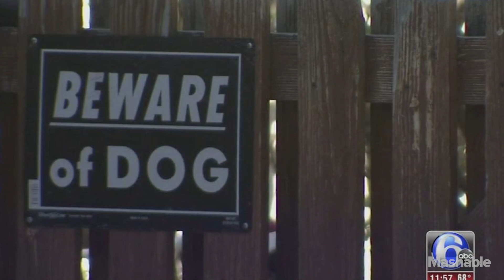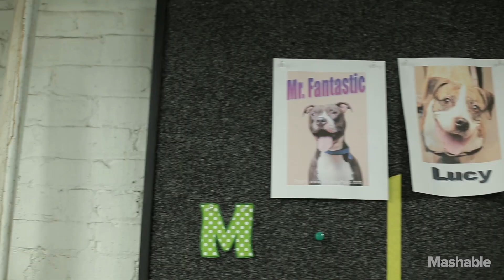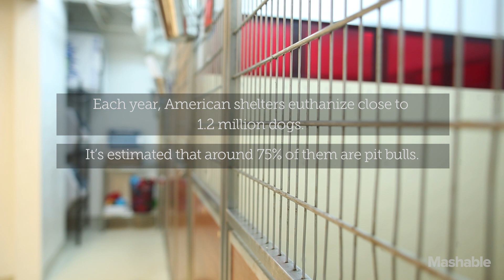Can Instagram save pit bulls in America? | Mashable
Each year, American dog shelters take in far more pit bulls than any other breed. Most are abandoned; some are rescued from homes where they've been forced to fight.

Still, no other breed of dog is vilified quite as strongly as pit bulls in the United States.

New York-based photographer Sophie Gamand is hoping to reduce the stigma against the breed with a photo series called "Flower Power."

We met up with her at Animal Haven, a no-kill shelter in New York City, to talk about her project, her activism and her hopes for a pro-pit bull nation.

Produced and edited by Eric Larson
Filmed by Tyler Tronson and Eric Larson